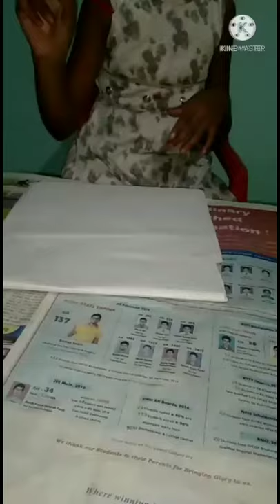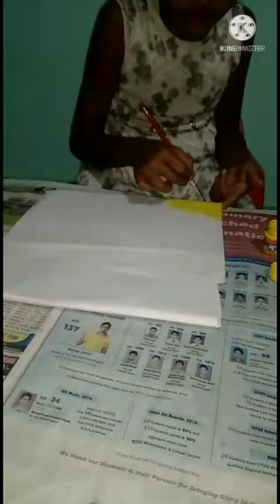Warli art panting, Akankshya pandey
Inter school competition，Warli art panting,Akankshya Pandey ,Balbharati Public School Darlipali ,odisha.